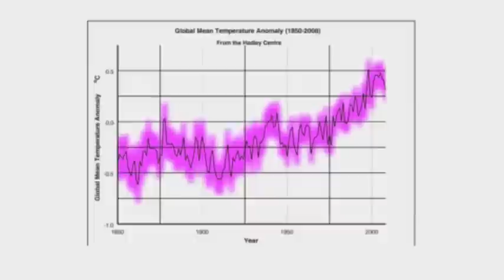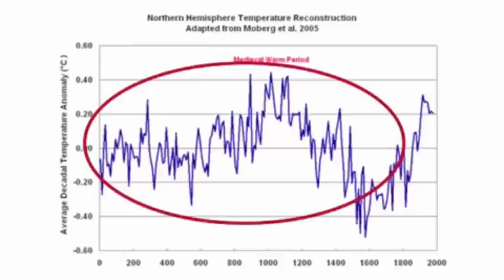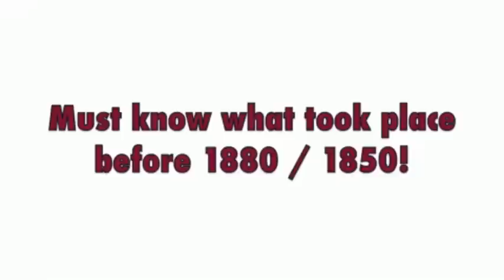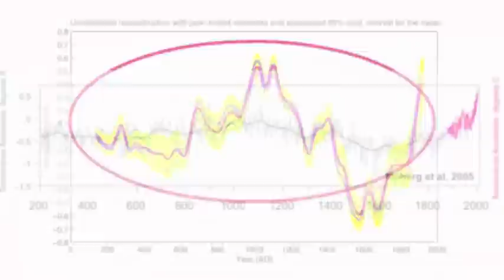Re: HowTheWorldWorks, Tree Ring Proxies & Hacked Climate Emails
I couldn't help making a response when I saw that Lee had made another couple of climate vids. Here's the article by Naomi Oreskis

"Analysis of the Moberg et al. (2005) hemispheric temperature reconstruction" - Moberg et. al 2008

As for the updated Morberg study, I found it through my university's library, so I can't link a reference from there, available to the public, but it was hosted on EBSCO, and I gave the name and publishing date in the video, so if you have the resources, you should be able to find it.

Other obvious references being videos from HTWW and Greenman. And now Richard Lintzen.

Furthermore, wish I'd found this sooner, here's NOAA's graph of temperature, including data from July 2009 (The second hottest year on instrumental record). The overall cooling/stasis period is reaching it's end, and as the la nina fades and the el nino forms, we'll see temperature shoot up again.